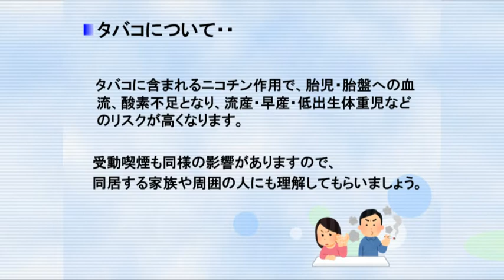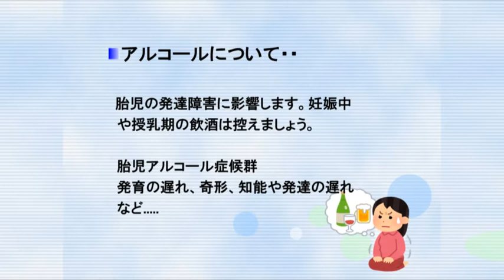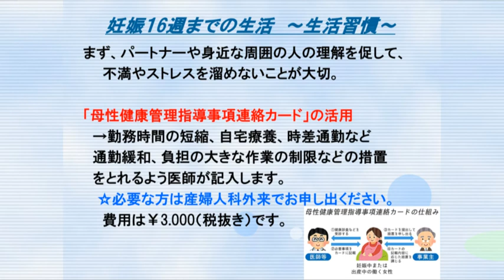洛和会音羽病院 産婦人科 パパ・ママ教室動画「02妊娠初期」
妊娠中に避けたいタバコとアルコール、妊娠16週までの生活習慣についてお話しします。